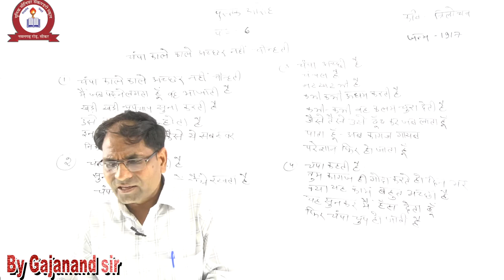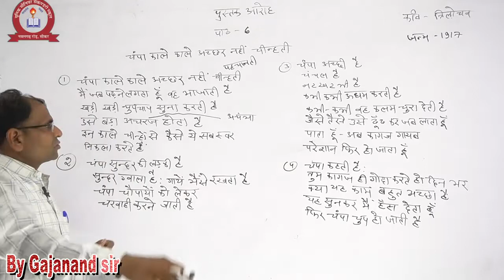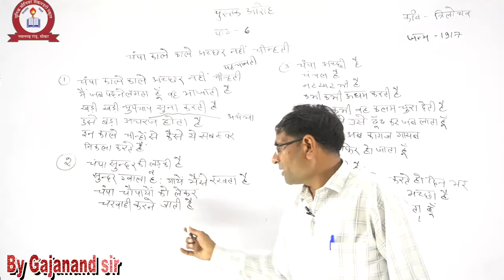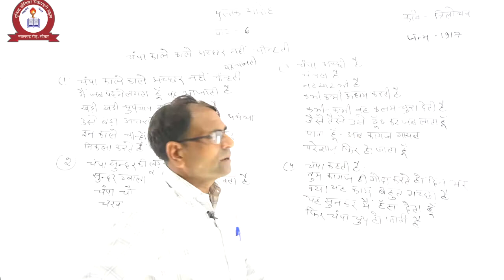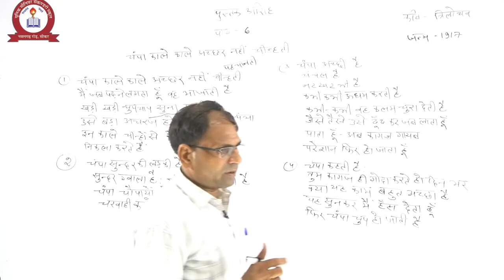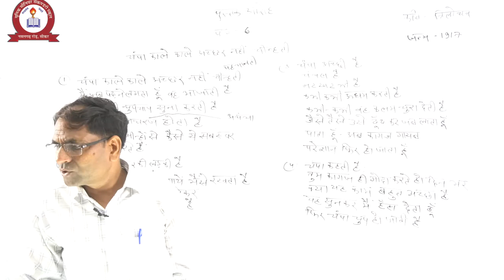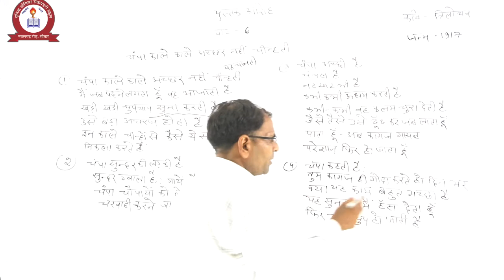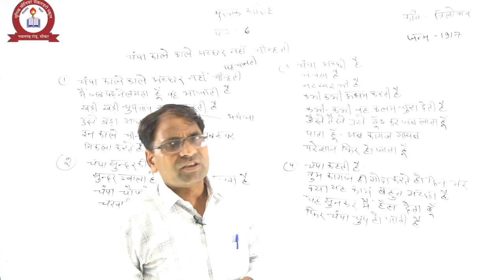हिंदी अनिवार्य-पुस्तक आरोह- पाठ-6 पध में 1से 4 तक-FOR CLASS-11 BY GAJANAND SIR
UNIQUE SCHOOL